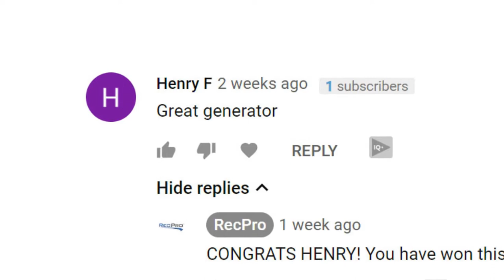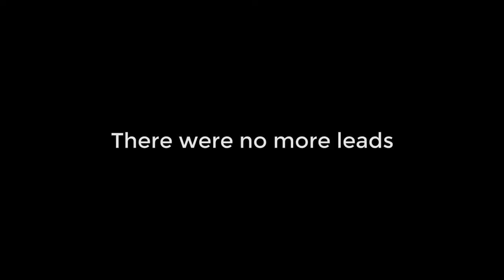WHERE'S HENRY?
**EDIT** Harder to find than Waldo and Carmen Sandiego, Henry has finally come forth and collected his generator!

We hope this will reach our giveaway winner Henry F. who won a Yamaha Generator!